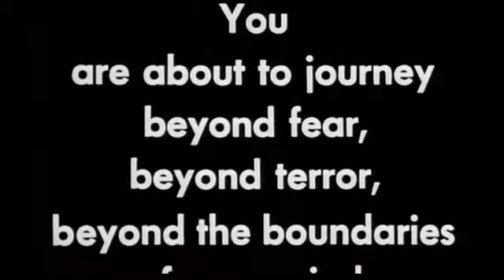1979 - The Brood David Cronenberg Movie Trailer (Rated R)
A man tries to uncover an unconventional psychologist's therapy techniques on his institutionalized wife, amidst a series of brutal murders.